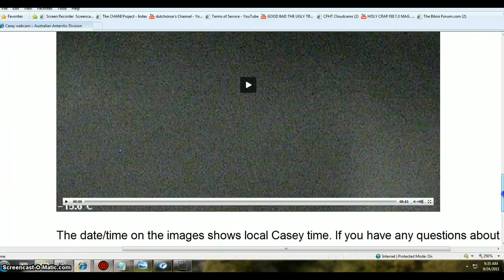THIS IS FOR THOSE CAMERA GLARE PRO'S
THIS IS FOR THE CAMERA GLARE PRO'S =SOON CAMERA'S WILL BE BANNED THANK GOD NOW WE CAN HAVE MORE GUNS =NO CAMERA'S = WE NEED MORE ANYWAY=GUNS=CALM=ALL FEAR=LOTS OF GUNS MEAN= PEACE& QUIET ASK ANY IN ARIZONA OR ANYWHERE THE CRIME PLUMET'S PEOPLE KNOW BETTER= NO MORE CAMERA GLARE HERES THE SOLUTION WAKE UP OPEN YOUR EYE'S AND ENJOY THE SHOW